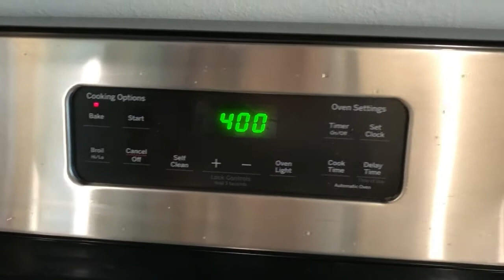We had to go back out shopping!! Mom makes her cornbread. Its a must for our dressing recipe.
Mom's Cornbread recipe!!

Thanks for stopping by Mom, Dad, & the Girls!!  We are a Christian family that tries to post at least 5 vlogs a week! We mainly vlog our daily lives, events, and sometimes dive into jokes, reviews, pranks, and challenges!!  We want to share our lives with family and meet new friends that will become family. Mom, Dad, & the Girls YouTube Channel